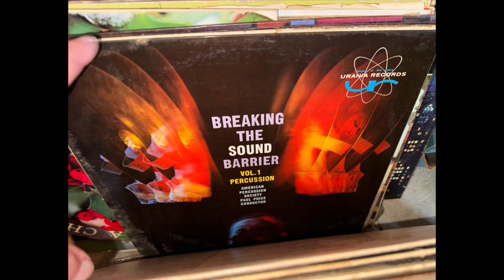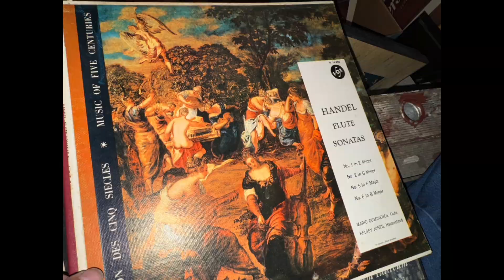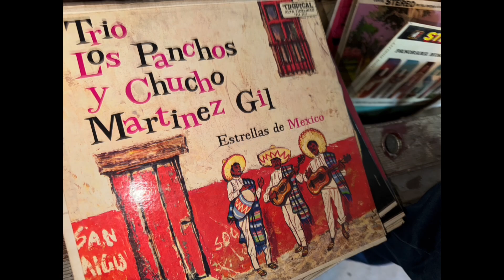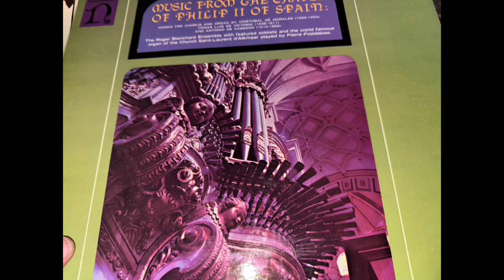Records in New Milford 9/17 oh my..